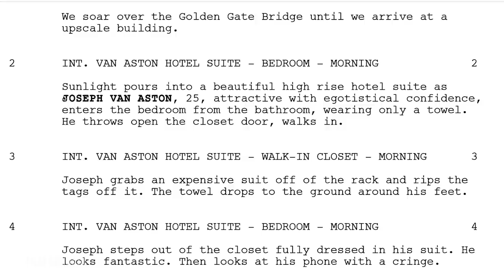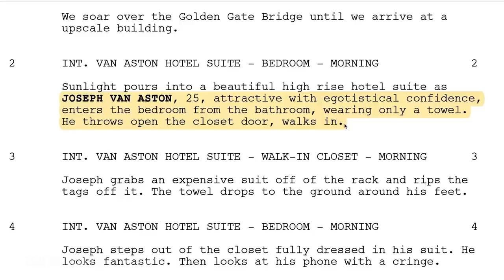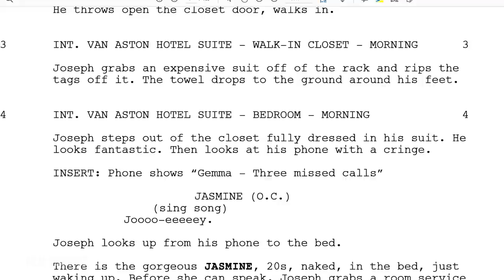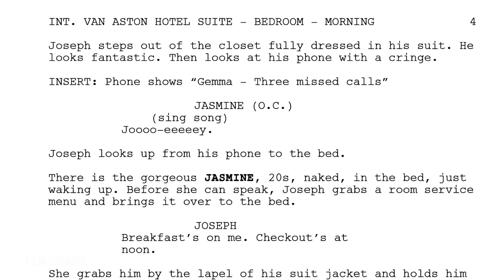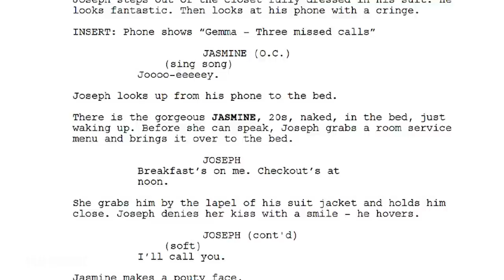Pro Cinematographer Breaks Down First Page In A Screenplay - Brad Rushing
Brad Rushing began working with Roger Corman's Concorde/New Horizons film studio which afforded him some of his first feature film opportunities as Director of Photography where he learned valuable skills.

After a number of years concentrating on indie feature films Brad began to shoot high end music videos photographing award-winning, iconic clips for artists like Britney Spears, Mariah Carey, Lionel Richie, Nelly and Eminem. Brad's ground-breaking work on Moby's "We Are All Made Of Stars" won an MTV Video Music Award "Moonman" for Best Cinematography in a Video, and many of the other music videos he shot have won awards such as VMAs, MVPAs and Grammys for Best Video. Brad also won a Canadian Society of Cinematographers Award for Best Cinematography in a Video for the Alsou video "Always On My Mind."

Brad's most recent work is the feature film "A California Christmas" which filmed in Petaluma, CA in July 2020, one of the first film productions to start under stringent COVID-19 safety protocols. The film debuted on a major streaming platform for the 2020 holiday season and was number one on Netflix for one week straight.

AUDIO